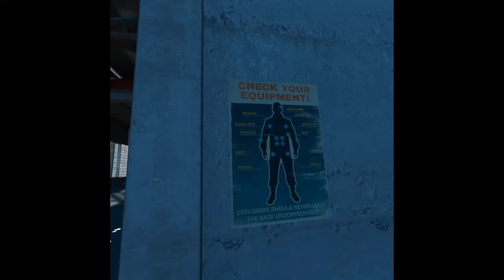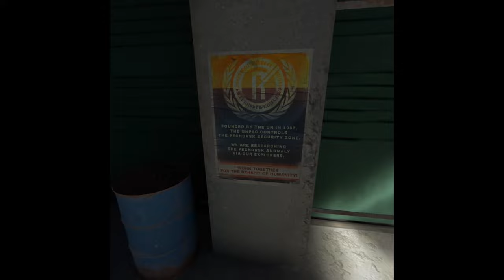I Stole A Dead Guys Watch...|Into The Radius FIRST RUN|#2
Finding a random explorers watch is weird...